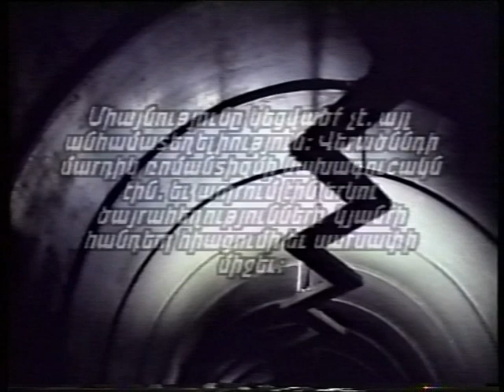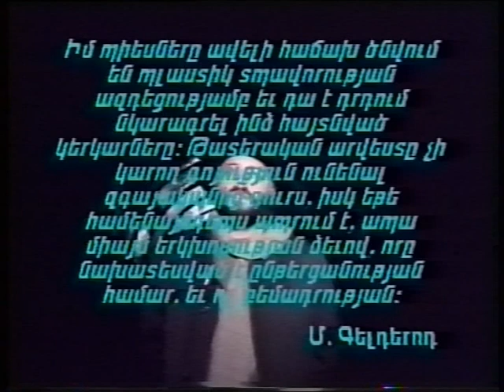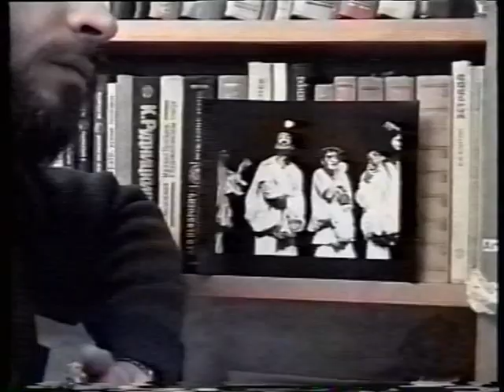''Happening'' TV programm- Arsen Abrahamyan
'Happening'' TV programm. Lusine Gevorgyan have been doing series of tv programs called "Happening". This one is about theatral director Arsen Abrahamyan. Direector & autor Lusine Gevorgyan, cameraman Vardan Matevosyan & Suren Ter-Grigoryan, produsser Merujan Ter-Gulanyan. AR TV. 1997 y.
՛՛Հեփենինգ՛՛ շարքի մի թողարկում նվիրված թատերական ռեժիսոր Արսեն Աբրահամյանի ստեղծագործությանը: Օգտագործված են կադրեր Գոյ թատրոնում բեմադրված նրա՛՛Խեղկատակների դպրոց՛՛ ներկայացումից: Լուսանկարները Գերման Ավագյանի: Հաղորդումը նկարահանվել է ԱՐ հեռուստաընկերությունում 1997 թ-ն: Ռեժիսոր՝ հեղինակ Լուսինե Գևորգյան, օպերատորներ Վարդան Մաթևոսյան, Սուրեն Տեր-Գրիգորյան, պրոդյուսոր՝ Մերուժան Տեր-Գուլանյան: